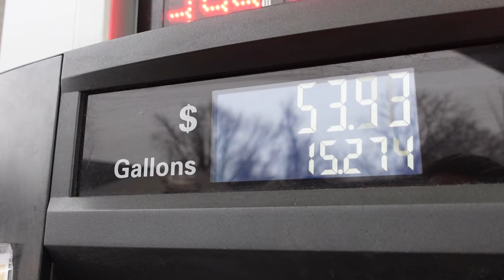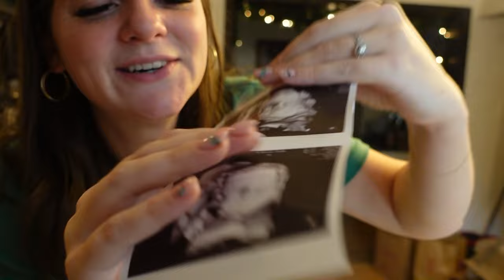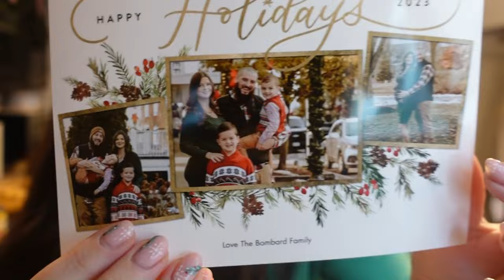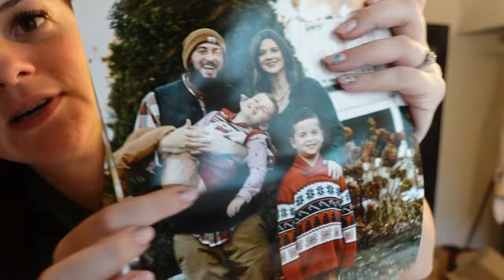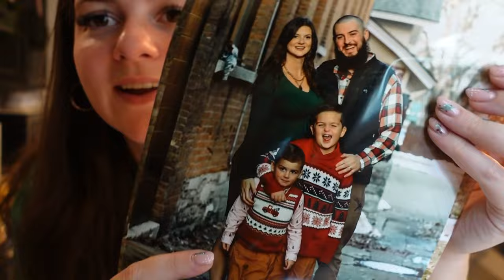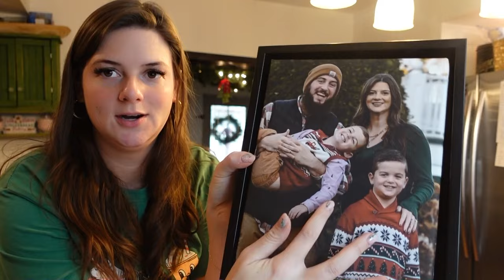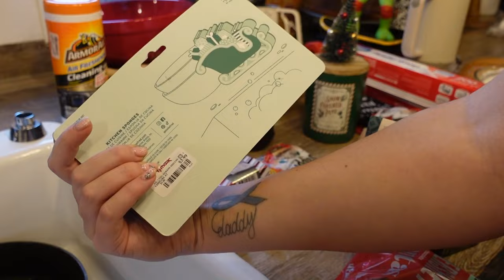24 Week Baby Update, Christmas Party Prep // Get It All Done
Let's get all the random things done together!!

Hi, I'm Tristina! I'm married too my high school sweetheart Floyd and I'm a stay-at-home mom to two little boys named Brayden and Tristan. I started my channel to have a place to share and save our memories, share what I learn about motherhood, motivate and inspire others and unleash some creativity! On my channel you'll find mommy and lifestyle content, cleaning and organization motivation, home decor, shopping hauls, mom hacks, our favorite meals and so much more! Thank you so much for stopping by, it means the world to me!

HALLOWEEN PORCH DECOR 2022 | SIMPLE & Budget Friendly Ghost DIY!

 • HALLOWEEN PORCH DECOR 2022 | SIMPLE &...
FALL TIERED TRAY DECOR 2022 | Tiered Tray Decorating Ideas -

 • FALL TIERED TRAY DECOR 2022 | Tiered ...